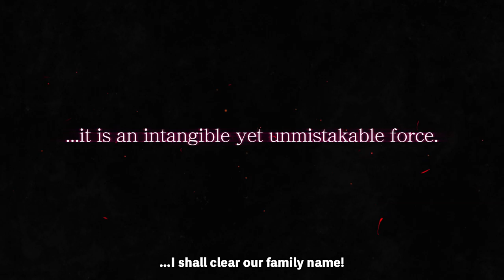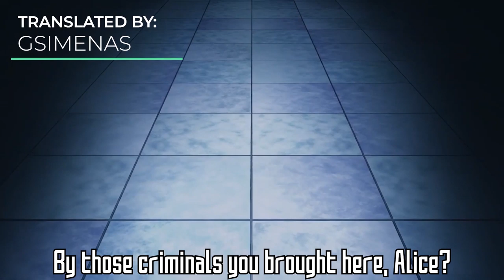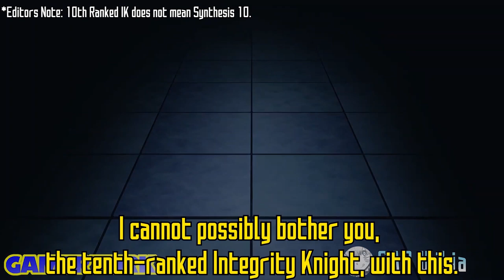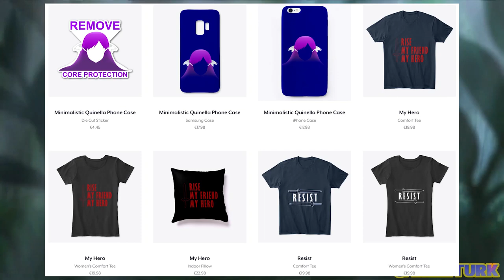SAO: Alicization Lycoris Release Year ANNOUNCED, NEW Trailers, NEW Mobile SAO Game | Gamerturk SAO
We had a Sword Art Online Newsplosion, featuring a release year announcement for Alicization Lycoris, a brand new Mobile SAO Game, Alicization Blading, huge Sword Art Online trailers and more!

Futami-san played the Gameplay Demo for the upcoming Sword Art Online game, titled Sword Art Online: Alicization Lycoris on a livestream as Kirito and Alice Synthesis 30, roaming in the Open World around Rulid Village and took on the spider boss! Time to go enter Underworld in the SAO Gameverse, following Hollow Fragment, Lost Song, Hollow Realization and Fatal Bullet!

Kureha & Zeliska cards are not references.

Amazon US for Americas (and Global)
Amazon UK for Europe and nearby regions

Timestamps:
*00:25 Release Date Announcement* | *1:10 Sword Art Online Gameverse Trailer Breakdown!* | *6:56 New Character Introduction, Medina Orthinanos!* | *7:16 Alicization Lycoris Story and Medina Orthinanos Trailer!* | *11:09 Medina Orthinanos Backstory* | *11:52 Fatal Bullet Summer Update and Confirmed Future Story Update News!* | *14:05 In depth speculation regarding Lycoris' Release Window* | *15:23 Eugeo will survive in Alicization Lycoris! No Multiple Story branches* | *16:32 Lycoris Gameplay Details, Sword Skills, Sacred Arts, Combat!* | *18:17 Medina confirmed playable! Wields Katana! Other possible characters and weapon styles!* | *19:48 New Alicization Lycoris Key Visual! Original Costume Design Contest!* | *21:42 Anime & Light Novel stage, Alicization Blading Announced!*

Sword Art Online Alicization Lycoris demo in Rulid Village with Kirito and Alice Synthesis 30 as well as multiple trailers, Kirito vs Eugeo, Medina Orthinanos gameplay, Alicization Blading reveal, with Yosuke Futami, SAO Gameverse Lead, Ai Kayano, Alice's VA, Nobunaga Shimazaki, Eugeo's VA, Yoshitsugu Matsuoka, Kirito's VA, Kazuma Miki, Sword Art Online Editor, Hidaka Rina, Silica's VA among many others, from the Beater's Cafe Meeting 2019 Event! Gamerturk SAO Anime